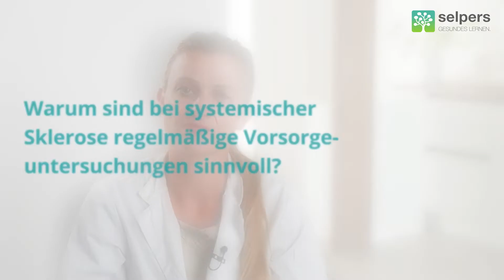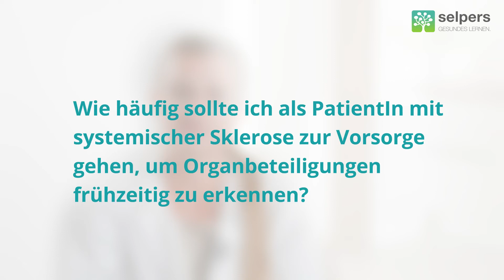Vorsorge bei Systemischer Sklerose (Expertin informiert)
Da die systemische Sklerose eine dauerhafte Erkrankung ist, sollten Betroffene in der Regel Ihr Leben lang zur Vorsorge gehen.
Priv.-Doz. Dr.in Florentine Moazedi-Fürst, Fachärztin für Innere Medizin und Rheumatologie, beantwortet im Video "Systemische Fibrose und Lungenfibrose" folgende Fragen:
00:00 ► Warum sind bei systemischer Sklerose regelmäßige Vorsorgeuntersuchungen sinnvoll?
00:56 ► Warum sollte ich Vorsorgetermine wahrnehmen, auch wenn ich keine Beschwerden habe?
01:38 ► Wie häufig sollte ich als PatientIn mit systemischer Sklerose zur Vorsorge gehen, um Organbeteiligungen frühzeitig zu erkennen?